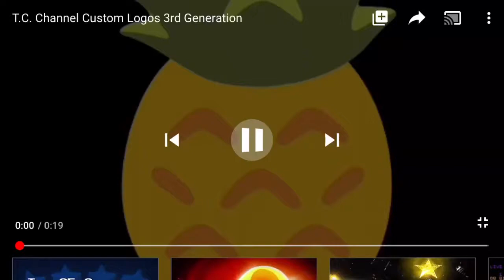DLCR 31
Filtered Pineapple Productions/King Size Productions/Next Entertainment/Warner Bros. Television/Universal Media Studios (with a FOX Generic Theme).
I’m back at DLCR Videos!